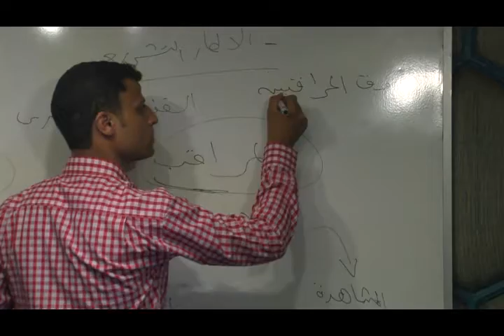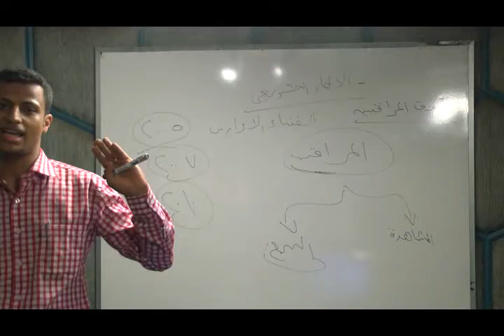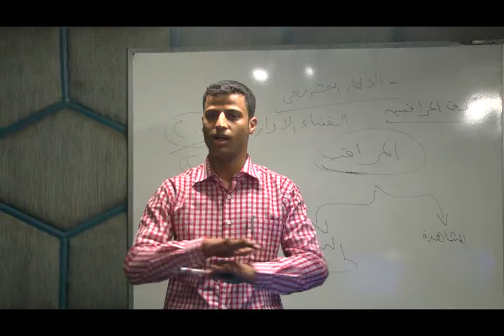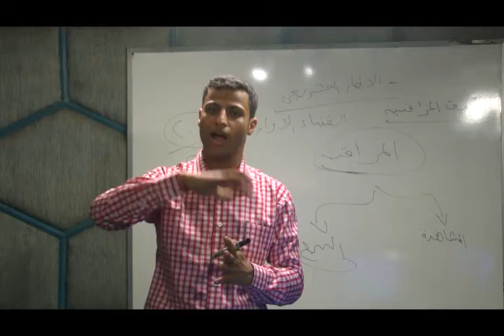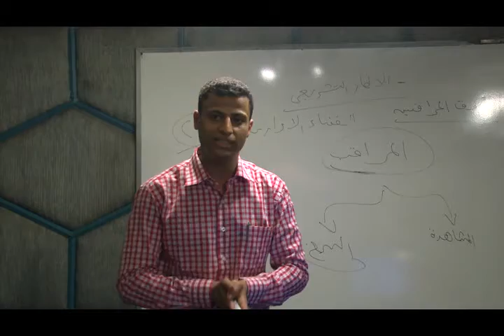Rights of Election Monitors - 002